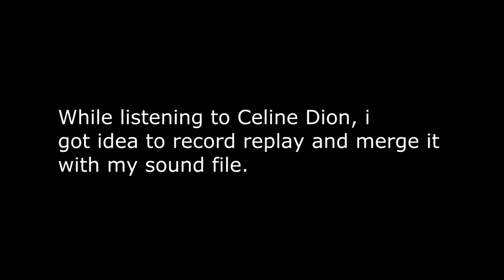DOTA 2 with Alan: Alchemist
My Let's Play of Dota 2 with live commentary. Ok this is something special, i originally recorder just sound from that game. I think it was decent game, so i merged replay + sounds. I think in like first 10 mins sound may be little bit off. It should be ok for most of the game.

tags: dota 2 gameplay new heroes alan ap vods live commentary Alchemist